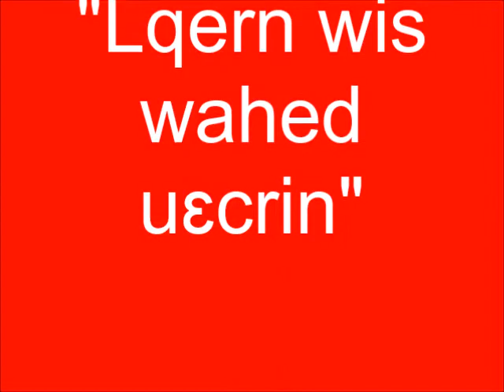TILYUNA SU Lern wis wahed uɛcrin